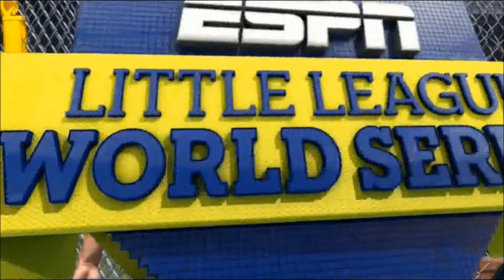Horrible umpire calls - Coach Reaction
See how coaches and fans react to blatantly wrong calls during youth baseball games.
The LLWS bad umpire call during the Little League World Series regional game is mystifying.

6-8 Year Old - PowerClose glove
9-11 Year Old - Youth PowerClose glove

Youth PowerClose CATCHER’S glove
Mizuno MVP Prime: Intermediate CATCHER’S glove

Total Control Heavy Balls
Total Control Heavy Whiffle

Tanner Tee

Bownet commander large catcher bag